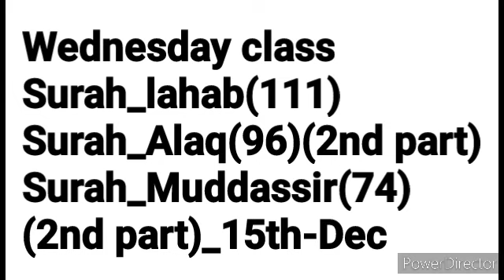Surah_lahab(111)_Surah_Alaq(96)(2nd part)_Surah_Muddassir(74)(2nd part)_15th-Dec